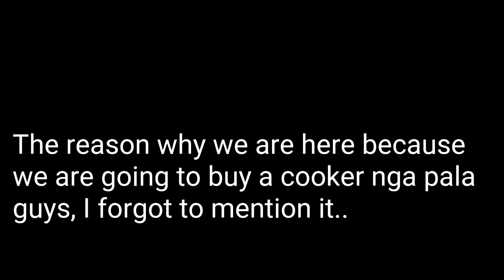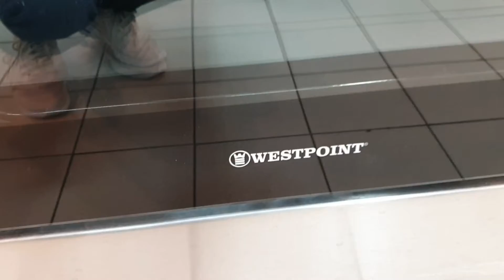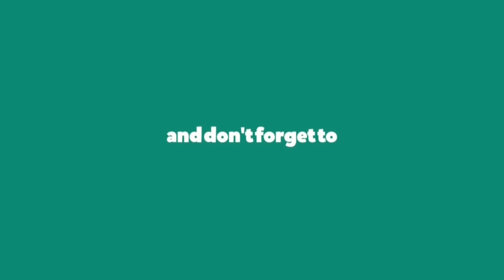Bumili ng cooker+ Naka sale| LeVlogs❤ Vlog# 15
Thank you sa inyong lahat!